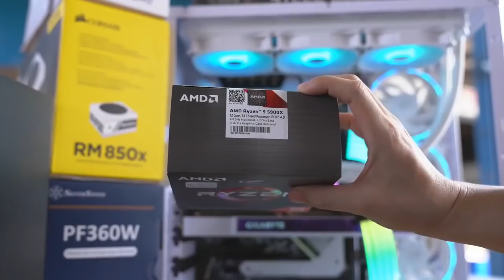ประกอบคอมที่ใช่ บริการดีไม่มีแผ่วต้อง iHAVECPU เท่านั้น